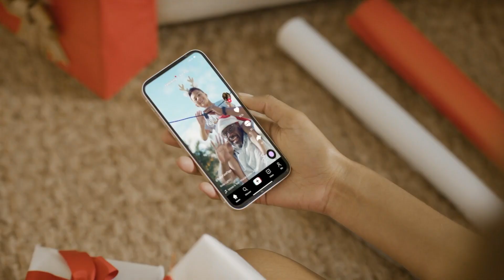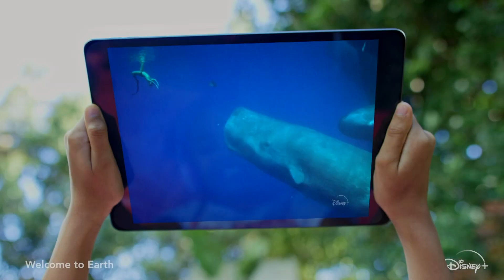VI being positioned to determine if Same Sex Marriage should be Made legal